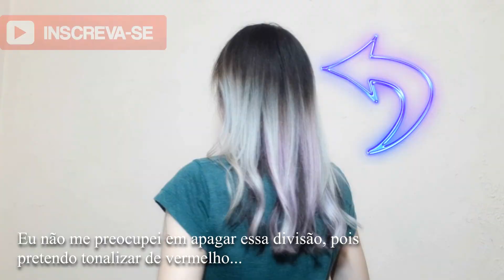COMO FAZER SHAMPOOZADA EM CASA!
Olá pessoas!
No vídeo de hoje trago a forma que eu faço a Shampoozada em casa com shampoo roxo!
Uma forma rápida para você "limpar a cor" do seu cabelo sem ter muito trabalho!

Você irá precisar de:
-1 medida da oxigenada
-1 medida de pó descolorante
-1 medida de shampoo
-2 borrifadas de queratina líquida
 Para fazer a misturinha basta colocar uma parte de cada ingrediente e misturar tudo.
Por exemplo: Um medidor de oxigenada, você irá usar essa mesma medida para todos os outros!
Tempo de pausa: Varia de acordo com a qualidade do cabelo. Eu deixei 30 minutos.

Façam uma reconstrução depois!!